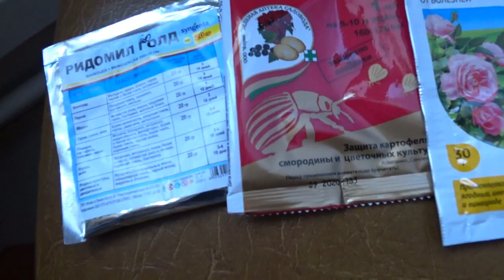ЖИВЕМ В СТАНИЦЕ. ОТМЕЧАЕМ ДЕНЬ СТРОИТЕЛЯ)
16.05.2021г. Днем +31, ночью +17